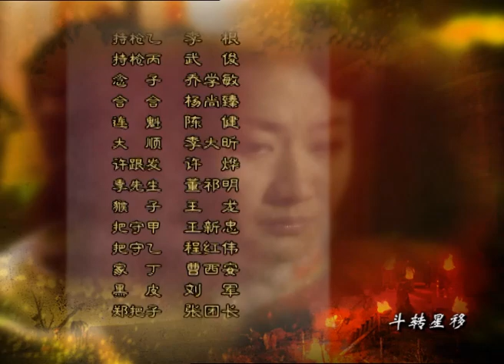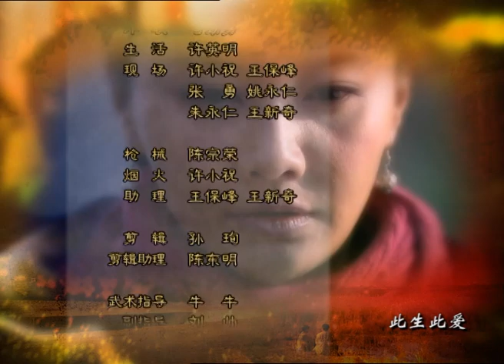【电视剧全集】匪谍一枝梅 34丨良家妇女被逼上绝路落草为寇成女匪老大，意外发现昔日情人竟是潜伏在敌人身边的卧底，与其里应外合搞死敌人 （贾乃亮、马雅舒）好剧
正版授权，盗版必究
该剧讲述了发生在战火纷飞的二十世纪三十年代，展现了八路军和黄河儿女们浴血奋战的画面，主人公春桃的命运跌宕起伏，催人泪下的故事。